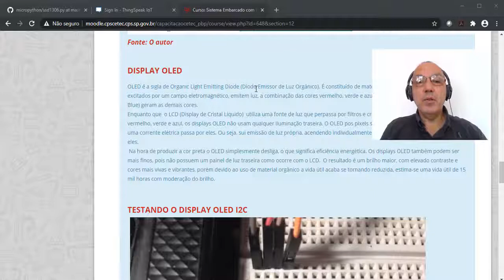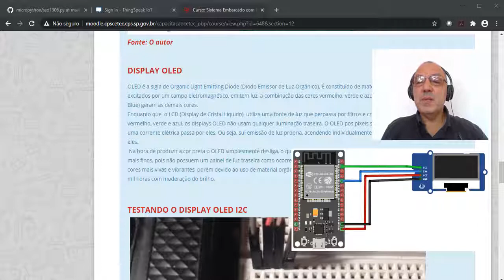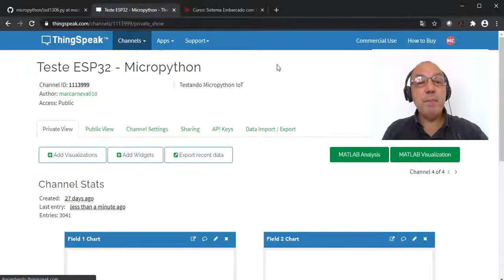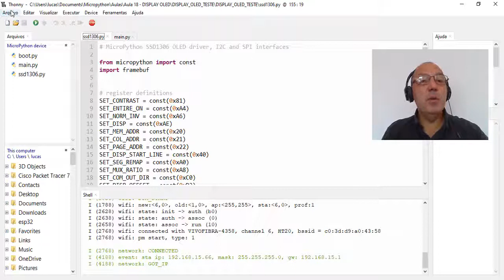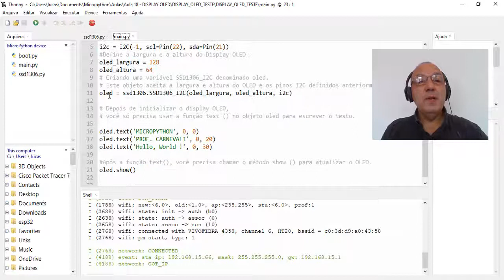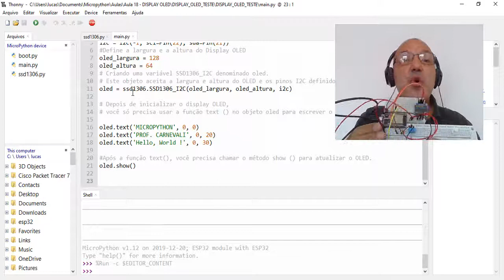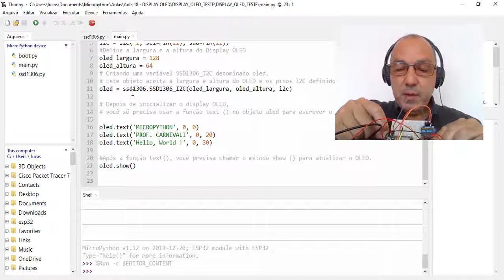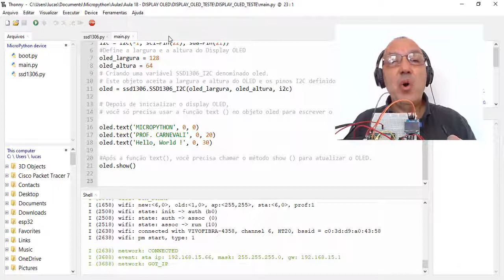Sistema Embarcado com ESP32 e Micropython - Aula 18: DISPLAY OLED I2C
Aula 18 - Primeira aplicação, escrevendo no DISPLAY OLED I2C.